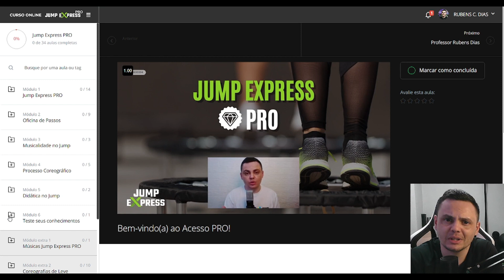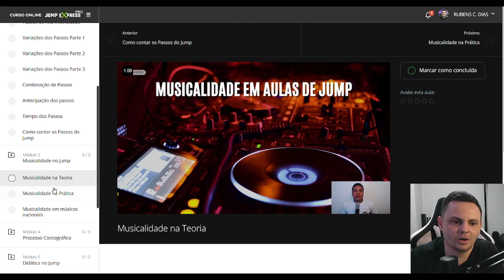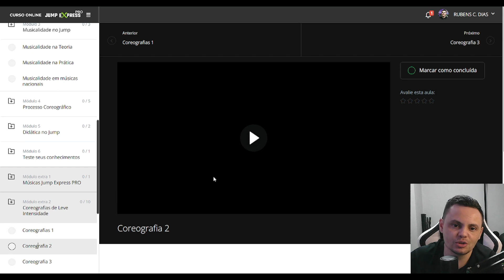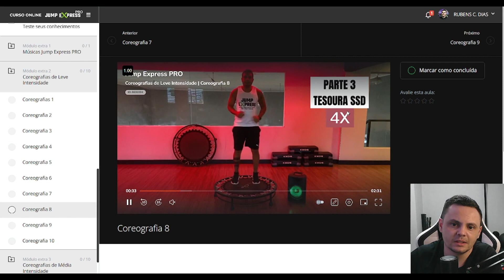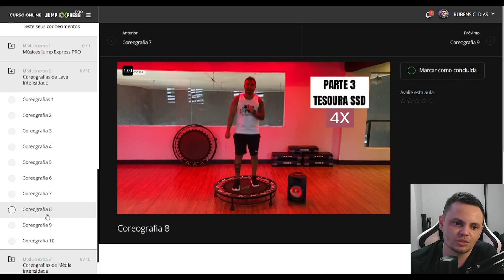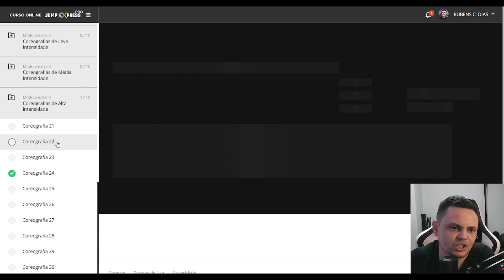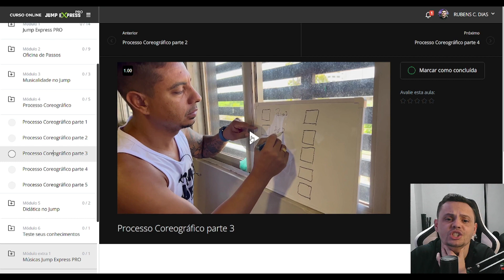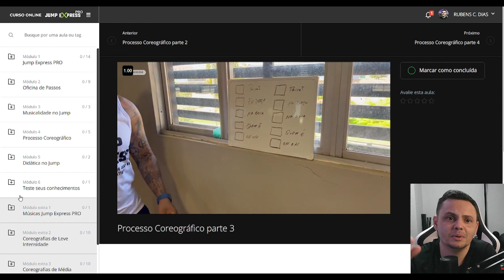Curso online de JUMP